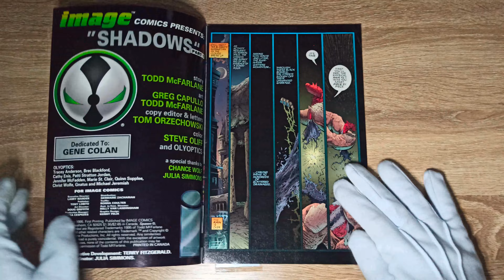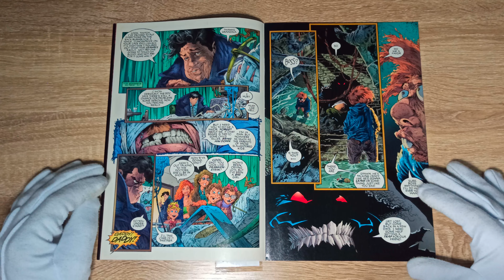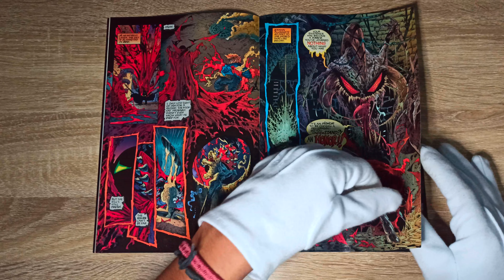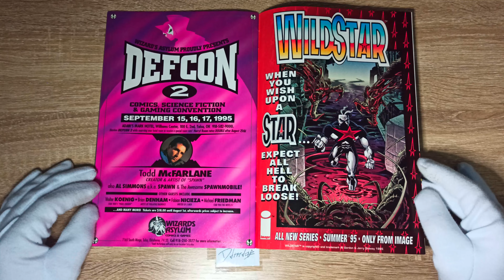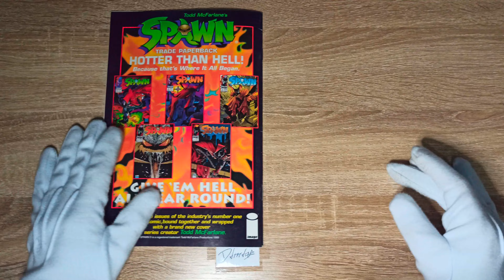Spawn #33 4K 60FPS - July 1995 Flip Through Comic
Spawn 33: Spawn ponders leaving town because his presence endangers the homeless. A spy tells his shadowy boss of Spawn's plans. The lackey sets up a meeting in the sewers with Spawn and his boss, who turns out to be the Violator. As they battle, the Violator warns Spawn that if he leaves town, his homeless friends will die.